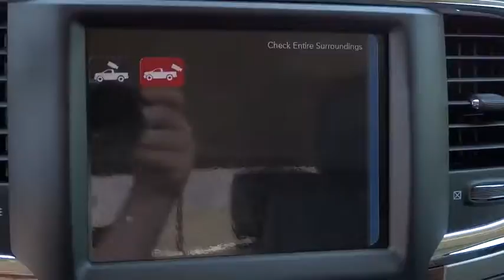2016 Ram 2500 Broken Arrow, Pryor, Tulsa, Oklahoma City, OK, Wichita KS R492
2016 Ram 2500 4WD Crew Cab 149 Laramie - Stock#: R492 - VIN#: 3C6UR5FL6GG212534

Bartlesville CDJR
3250 SE Washington Blvd

Leveling Kit... Bad boy truck! NAV, Heated/Cooled Leather Seats, Tow Hitch, 4x4, Bed Liner, SPRAY IN BEDLINER, SEVERAL SIMILAR VEHICLES TO CHOOSE FROM. Brilliant Black Crystal Pearlcoat exterior and Black interior, Laramie trim. AND MORE! KEY FEATURES INCLUDE: Leather Seats, 4x4, Heated Driver Seat, Cooled Driver Seat, Back-Up Camera, Onboard Communications System, Trailer Hitch, Dual Zone A/C, Heated Seats, Heated Leather Seats, Heated/Cooled Seats Keyless Entry OPTION PACKAGES: ENGINE: 6.7L I6 CUMMINS TURBO DIESEL GVWR: 10,000 lbs, 5.5 Additional Gallons of Diesel, Cummins Turbo Diesel Badge, Electronically Controlled Throttle, Front Bumper Sight Shields, Current Generation Engine Controller, Diesel Exhaust Brake, Selective Catalytic Reduction (Urea), Tow Hooks, 180 Amp Alternator, RAM Active Air, SPORT APPEARANCE GROUP Body Color Door Handles, Black Ram Head Tailgate Badge, Flat Black 4x4 Badge, Body Color Grille w/Black Wave Insert, Black Power Fold-Away Mirrors, Flat Black Ram 2500 Badge, Painted Front Bumper, Black Wheel Center Hub, Black Painted Exterior Mirrors, Wheels: 20 x 8.0 Black Painted Aluminum, Painted Rear Bumper, Bi-Function Black Projector Headlamp, Tires: LT285/60R20E OWL On/Off Road, Black Premium Tail Lamp, Delete Wheel Spats, RADIO: UCONNECT 8.4 NAV SiriusXM Travel Link, 5-Year SiriusXM Travel Link Service SEVERAL SIMILAR VEHICLES TO CHOOSE FROM. WHY BUY FROM US: If you're looking for used cars in Bartlesville, OK, we have a large inventory to choose from. From used cars, trucks, sport utility vehicles to mini-vans, our selection has something for every person and need. Our inventory of quality pre-owned vehicles has people from all over the Tulsa region coming to our dealership. We offer great deals on our used cars and can help you finance them as well. Pricing analysis performed on 8/1/2016. Horsepower calculations based on trim engine configuration. Please confirm the accuracy of the included equipment by calling us prior to purchase.